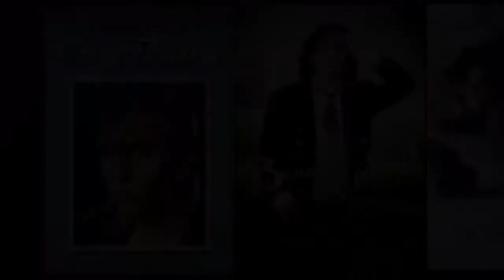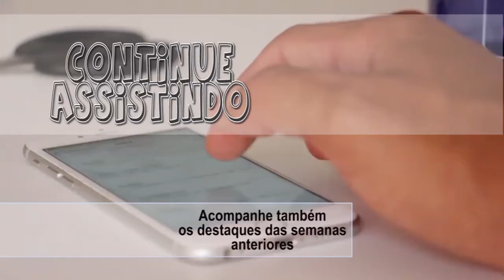A HISTÓRIA DE JOHNNY DEEP